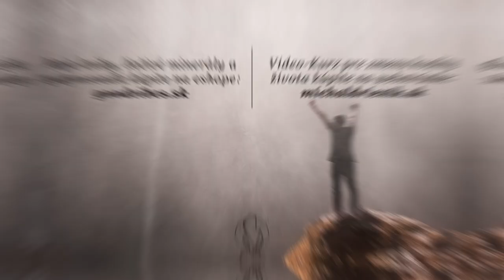SUCHÉ OTUŽOVANIE - Ako začať a prečo to robiť?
📚 Moje knihy, výrobky a liečivé minerály nájdete tu na eshope (nákup priamo podporí moju tvorbu 💜)

Na tomto účte nájdeš inšpiráciu, motiváciu, osobnostný rozvoj a mnoho iného. Snažím sa zdieľať všetko, čo ma zaujalo alebo mi pomohlo. Veľmi rád si vypočujem názory iných ľudí a nikdy netvrdím, že to, čo rozprávam je jediná pravda.